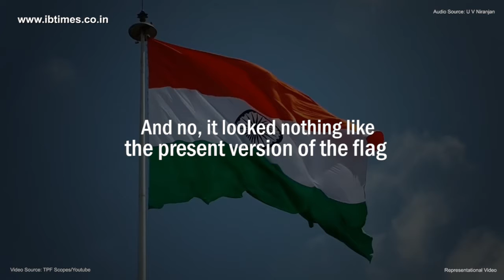How the Indian National flag was evolved from different designs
The National Flag of India looked nothing like the present version of the flag. Here's how the Indian National flag went through several designs, since 1906.